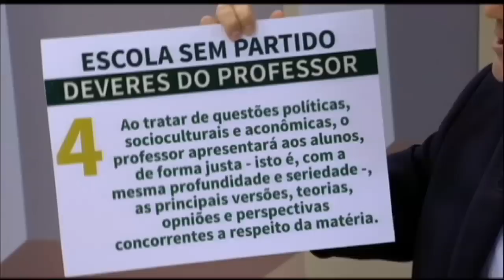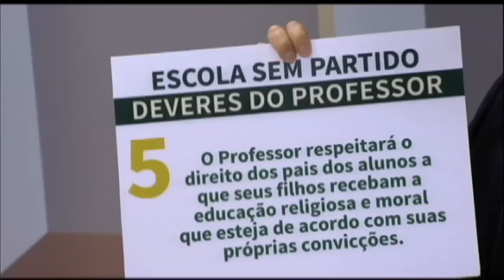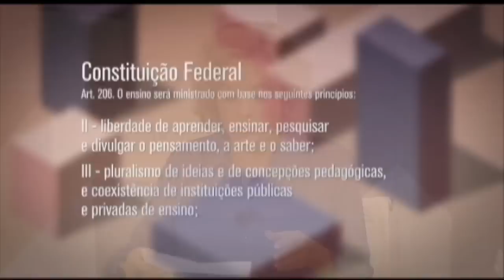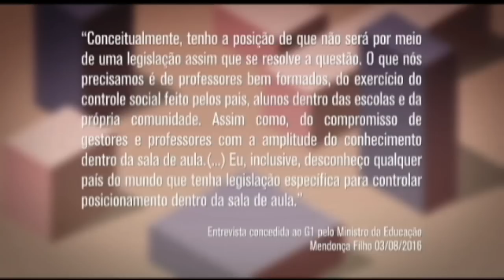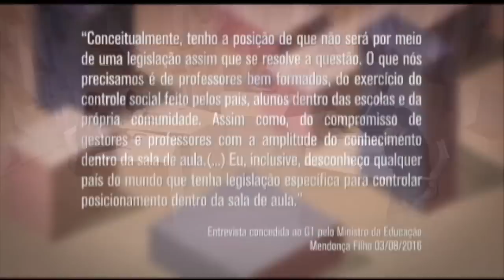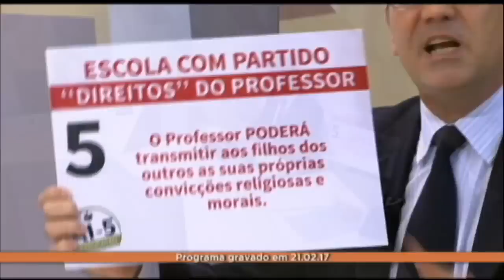Você já ouviu falar na Escola sem Partido?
Expressão Nacional – Escola sem Partido

Para os que defendem a proposta, é preciso garantir que professores não usem a sala de aula para debater temas como política, religião e questões de gênero. Do outro lado, os que entendem ser papel da escola mostrar diferentes visões do mundo, garantindo a formação de indivíduos mais tolerantes e com maior capacidade de decidir sobre suas vidas.